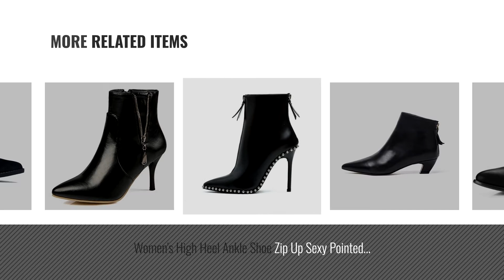Top 5 Black Boots Pointed Toe [2018]: Allegra K Women's Pointed Toe Stacked Heel Ankle Chelsea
Black Friday / Cyber Monday Allegra K Women's Pointed Toe Stacked Heel Ankle Chelsea Boots (Size US 11) Black by Allegra K

Black Friday / Cyber Monday The Fix Women's Kenzee Kitten Heel Bootie, Black, 7 B US by The Fix

Black Friday / Cyber Monday IDIFU Women's Dressy Buckled Pointed Toe High Block Heels Side Zip Up Ankle Boots Short by IDIFU

Black Friday / Cyber Monday Women's Elegant Pointed Toe Ankle Booties Low Block Heel Back Zipper Sleek Simple Black by Darco & Gianni

Black Friday / Cyber Monday Summerwhisper Women's Sexy Pointed Toe Strap Side Zipper Ankle Booties Stiletto High Heel by Summerwhisper

Black Friday / Cyber Monday Women's High Heel Ankle Shoe Zip Up Sexy Pointed Toe Genuine Leather Black Short Boots by Darco & Gianni

Black Friday / Cyber Monday Women's Dressy Pointed Toe Stiletto High Heel Ankle Boots Black Tag 37 - US 6.5 by OCHENTA